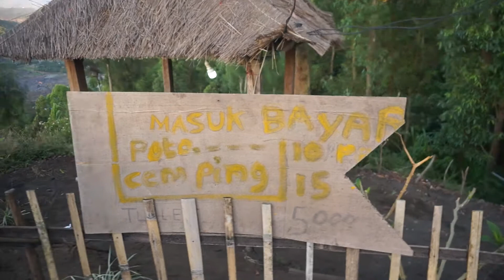CAMPING DI PINGGAN SUNRISE CAMP - KINTAMANI BALI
NGECAMP BARENG PASEKAN 52 TEAM CAMP
DI DESA PINGGAN ,KINTAMANI-BANGLI-BALI
UNTUK SEWA TAPAK 15.000/ORANG
TOILET ; 5000/ORANG
SEWA TENDA ; 80.000/TENDA KAPASITAS 3 - 4 ORANG
KAYU BAKAR : 30.000
UNTUK AIR SANGAT KURANG,, UNTUK KALIAN YANG NGECAMP DI SINI SEBAIKNYA PENUHIN DULU BAK MANDI SEPENUH PENUHNYA KARENA PAGI AIR SUDAH MATI
UNTUK PERLENGKAPAN CAMPING LAIN BAIK BAWA SENDIRI KARENA WARUNG GAK BANYAK DAN JAM 9 MALAM SUDAH TUTUP